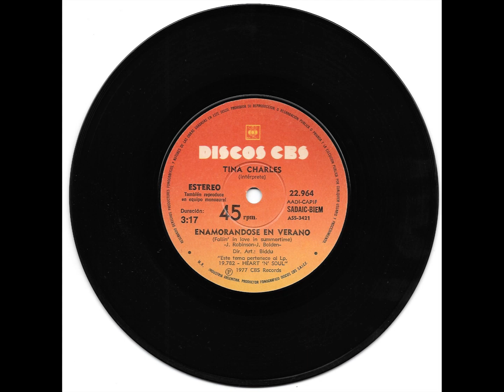TINA CHARLES ENAMORANDOSE EN VERANO 1977 CBS B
SI QUIERES COLABORAR CON EL CANAL TE DEJO MIS DATOS DE MERCADO PAGO, PARA QUE COLABORES CON LO QUE QUIERAS, LA DONACION SE UTILIZARA PARA COMPRAR LOTES DE DISCOS Y PUA PARA SU RIPEADA, DESDE YA MUCHAS GRACIAS.
MERCADO PAGO
NOMBRE: JUAN PABLO IBAÑEZ
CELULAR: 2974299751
ALIAS: juanpabloforever.mp
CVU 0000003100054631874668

CANTANTE BANDA: TINA CHARLES
CANCION SONG: ENAMORANDOSE EN VERANO
AÑO DE LANZAMIENTO: 1977
SELLO DISCOGRAFICO: CBS
LADO SIDE VINILO: B
TAMAÑO: SIMPLE SINGLE 7"
VELOCIDAD DE REPRODUCION: 45 RPM
PAIS COUNTRY: INGLATERRA